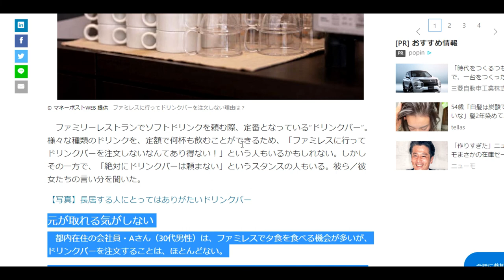【隠居TV】ファミレスのドリンクバーを「絶対に注文しない」人たちの言い分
元が取れる気がしない
　都内在住の会社員・Aさん（30代男性）は、ファミレスで夕食を食べる機会が多いが、ドリンクバーを注文することは、ほとんどない。

「私は独身で、かつファミレスも牛丼店や定食店に行くのと変わらない感覚で、長居をするところではなく、食事だけが目的なんです。牛丼を食べるときにドリンクを頼まないのと同じで、ファミレスでご飯を食べるときも水があれば十分です」（Aさん）

「件名：速稼塾（あなたのお名前）」